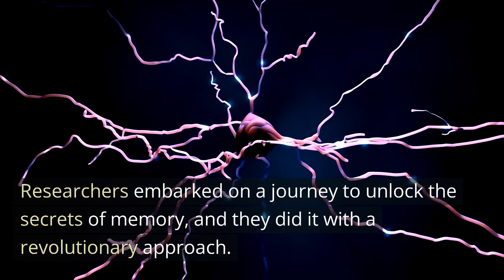Drug Activated Protein Boosts Memory - Neuroscience News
Explore the groundbreaking research unveiling a remarkable breakthrough in memory enhancement through genetic modification. Discover how neuroscientists have harnessed the power of a "molecular switch" activated by rapamycin to unlock the secrets of memory formation.

 This innovative study, led by Claudio Grassi promises to revolutionize our understanding of memory and its enhancement. Join us on a journey into the future of cognitive science and memory improvement.